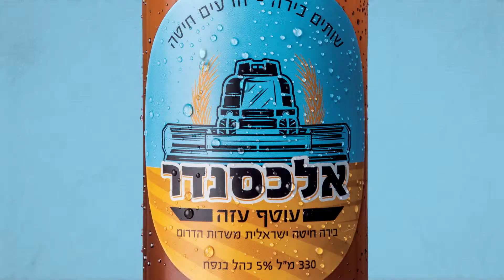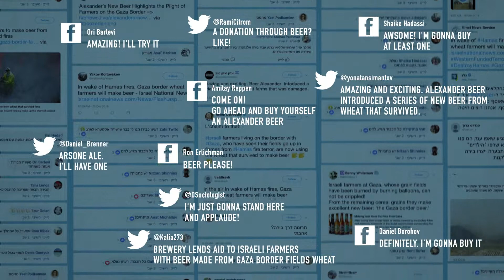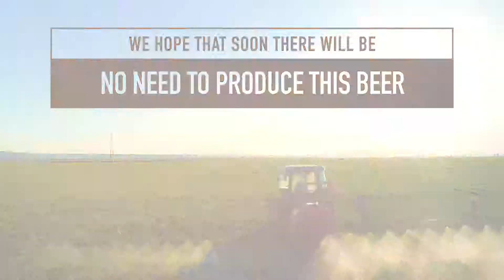GAZA BORDER BEER